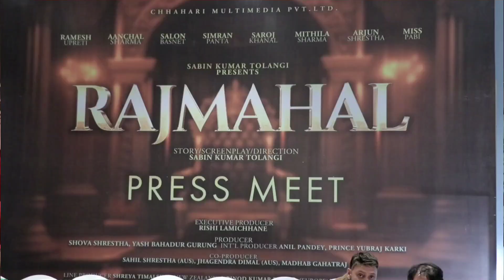सबिन कुमार तोलाङ्गीले निर्देशन गर्न लागेको चलचित्र "राजमहल " को निर्माण घोषणा